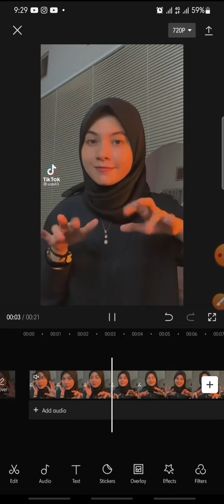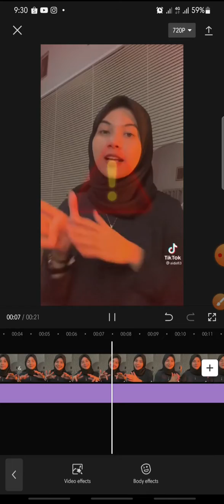Flash Warning Effect On CapCut Apps || CapCut Tutorial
Flash Warning Effect On CapCut Apps